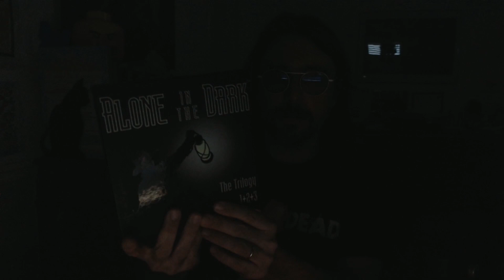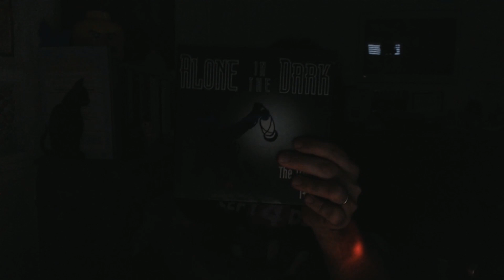L'unboxing di Alone in the Dark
Andrea Maderna pesca un'altra reliquia dal suo scaffale. E si illumina al buio!
Outcast - La voce dei videogiocatori borderline